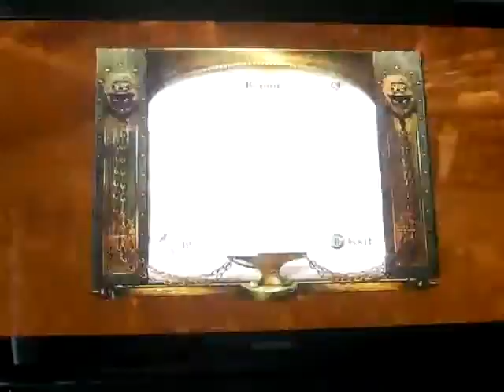The Elder Scrolls 4: Oblivion - The Shivering Isles - clearing out Embrocca part 1